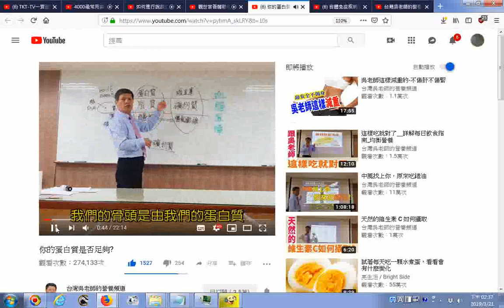蛋白質加維他命C形成膠原蛋白若缺此則當罹患皮膚病後不容易復原如果看西醫後告訴你是因為皮膚欠缺膠原蛋白要你吃牛肉就告知是素食者請用替代品 素食者飲食營養如果欠缺均衡年老難免病 參考影片 你的蛋白質